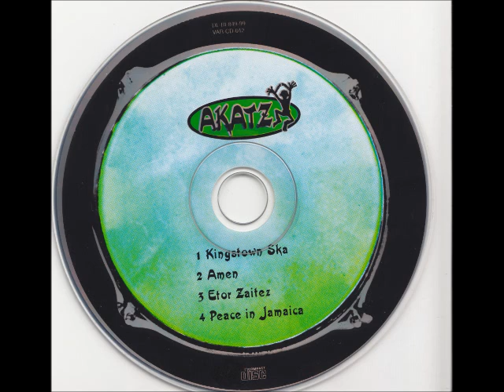Akatz - Amen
Beraien lehenengoko KD-tik